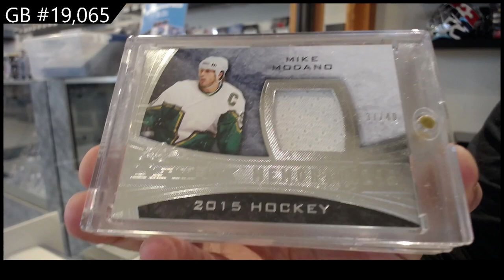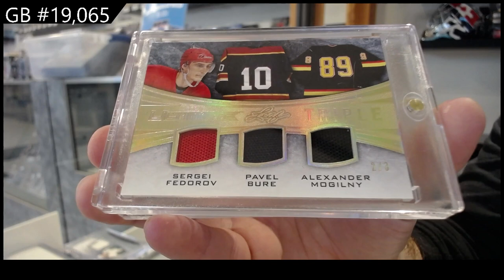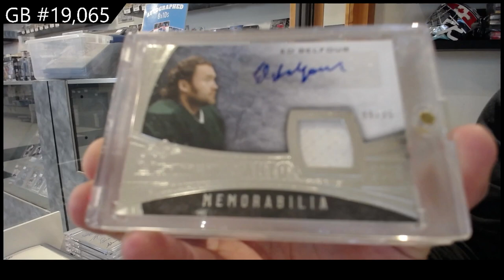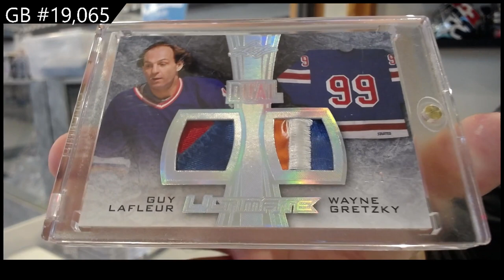15-16 Leaf Ultimate Hockey Box Break - C&C GB #19,065